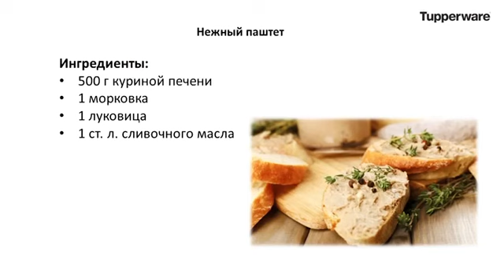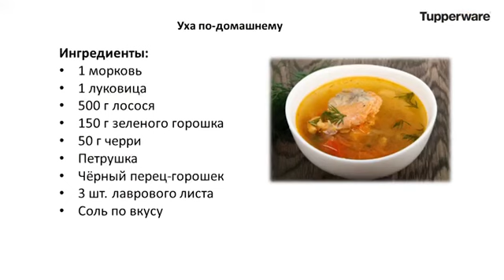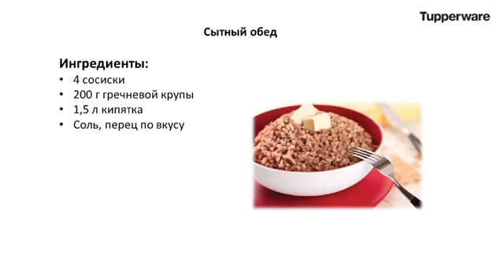Термосервирователь 3л Tupperware обзор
Термосервирователь 3 л

Благодаря низкой теплопроводности полимера в термосервирователе Tupperware кипяток медленно остывает, в результате чего внутри поддерживается температура достаточная для приготовления разнообразных блюд из рыбы, морепродуктов, куриного мяса, крупы, овощей.

Достоинства и применение

Любители гречневой каши по достоинству оценят преимущества Термосервирователя. Приготовление рассыпчатого и  полезного продукта займет 15-20 мин.
Термосервирователь идеально подходит для приготовления креветок, кальмаров, стейков морской рыбы. Достаточно полностью залить продукты кипятком и оставить на 20 мин, не открывая крышки. Вы получите ароматный, правильно приготовленный продукт. Вкус можно дополнить лимоном или любимой зеленью.
Таким же способом можно готовить куриные грудки и печень.
Отсутствие долгой термической обработки сохраняет витамины, микроэлементы и другие полезные вещества.
Для приготовления не используется электричество, поэтому можно применять в походных условиях.
Доведите до готовности рис, макароны, чечевицу. Ничего не выкипает, поэтому не надо стоять у плиты.
Залейте ягоды и фрукты кипятком, дайте настояться и получите полезный напиток - морс.
Идеально подходит для приготовления натуральных йогуртов.
Удобно использовать для размораживания фарша и мяса.
В изделии можно бланшировать овощи, замачивать сухофрукты.
В термосервирователе с помощью дуршлака удобно вымыть фрукты и овощи, а крышка защитит от насекомых.
Проращивание зерен

Термосервирователь идеально подходит для проращивания зерен зеленой гречки, пшеницы, овса, ржи, семян льна или горчицы.
В дуршлаг помещают зерна, а в основание наливают воду.
Первые три часа зерна набухают, потом их промывают, и далее они пускают побеги в течение от 18 и более часов.
Преимущество термосервирователя в простоте и удобстве технологии. Зерна удобно вымыть, просушить, просеять и подождать, когда набухнут и прорастут.
Из-за естественной вентиляции не появляется плесени.
Не требуется разнообразных кустарных приспособлений в виде ситечек, блюдечек, марли, которые чаще всего используются для прорастания в домашних условиях.
Прощенные зерна удобно хранить в Акваконтолях.
Описание

Термосервирователь состоит из контейнера, дуршлага и прикрывающей крышки.
Специальный полимер сервирователя удерживает тепло и сохраняет высокую температуру в течение длительного промежутка времени.
На дне контейнера имеются ножки, которые обеспечивают просвет между дном и поверхностью стола, что также способствует удержанию тепла.
Конденсированная во время приготовления влага стекает по внутренней поверхности выпуклой крышки и далее по стенкам на дно контейнера.
Не используйте изделие в микроволновой печи.